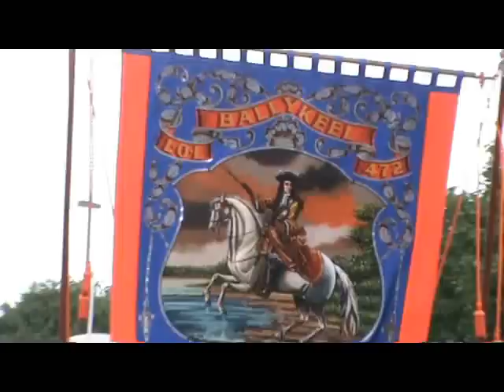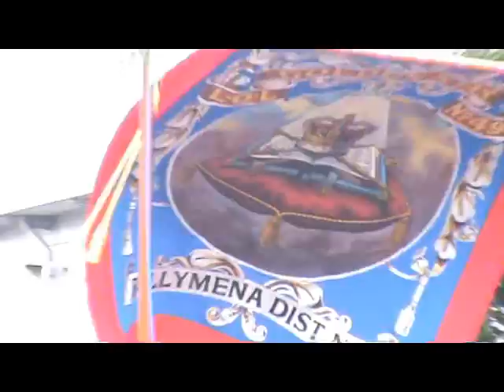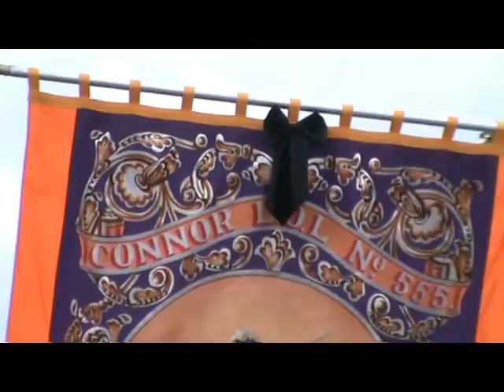Ballymena 12th of July Parade 2010 part 2